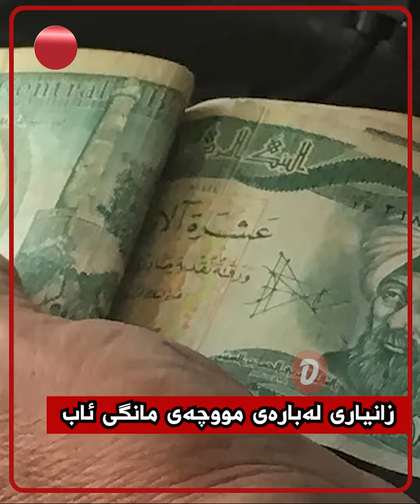زانیاری لەبارەی مووچەی مانگی ئاب